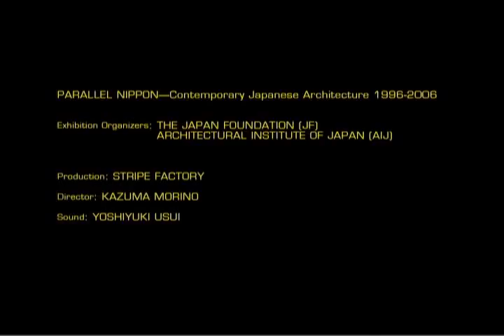Parallel Nippon 15 / 15 - Credits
- Credits -

Never ending Video showed on June 2009 exhibition at Museo Nacional de Arquitectura (National Museum of Architecture)  in Palacio de Bellas Artes of Mexico

Parallel Nippon  Contemporary Japanese Arqchitecture 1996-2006

Video Credits:
Exhibition Organizers: The Japan Foundation (JF) / Architectural Institute Of Japan (AIJ)
Production: Stripe Factory
Sound: Yoshi Usui
Special Thanks To: Araki Takahisa: Aomori Museum Of Art, Archipro Architects:  MIrasaka Ceramics Studio, Hokkaido Eizo Kiroku Co. Ltd.: Morenuma Park, Shuhei Endo Architect Institute: Rooftecture C